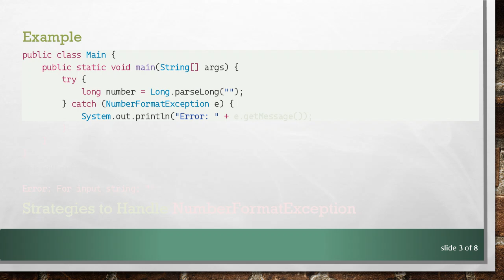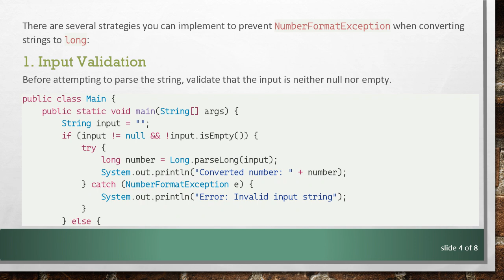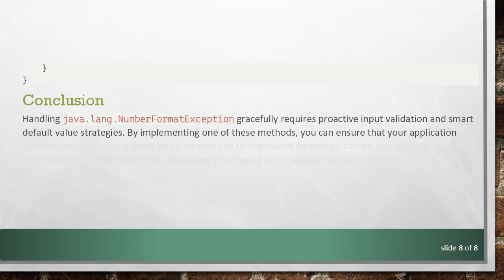Handling java.lang.NumberFormatException When Converting an Empty String to Long in Java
Summary: Learn how to handle `java.lang.NumberFormatException` while converting an empty string to a long integer in Java, and implement strategies to prevent this error from disrupting your applications.

When working with string-to-integer conversions in Java, encountering a java.lang.NumberFormatException is a common issue, especially when the input string is empty. This exception often disrupts program flow and could potentially lead to application crashes if not handled correctly. Understanding how to properly manage and prevent this exception is crucial for creating robust Java applications. In this post, we’ll explore effective methods to handle NumberFormatException and ensure your application runs smoothly.

Understanding java.lang.NumberFormatException

The java.lang.NumberFormatException is thrown by many classes such as Integer, Long, Double, etc., when they attempt to convert a string that does not contain a parsable integer. This exception signals that an attempt to convert a string to one of the numeric types has failed because the input string did not have the appropriate format.

The empty string ("") lacks any numerical value, making it non-parsable. For example, attempting to convert an empty string to a long using Long.parseLong("") results in a NumberFormatException.

Example

Strategies to Handle NumberFormatException

There are several strategies you can implement to prevent NumberFormatException when converting strings to long:

Input Validation

Before attempting to parse the string, validate that the input is neither null nor empty.

Using Default Values

You can decide to use a default value when the input is empty or invalid.

Utilizing Optional Types (Java 8 and Above)

Java 8 introduced Optional types, which can be used to provide a more functional approach to handle potential absent values.

Conclusion

Handling java.lang.NumberFormatException gracefully requires proactive input validation and smart default value strategies. By implementing one of these methods, you can ensure that your application remains robust, avoiding unexpected crashes due to improperly formatted strings. Pay close attention to input data and handle exceptions effectively to enhance the reliability and user experience of your Java applications.